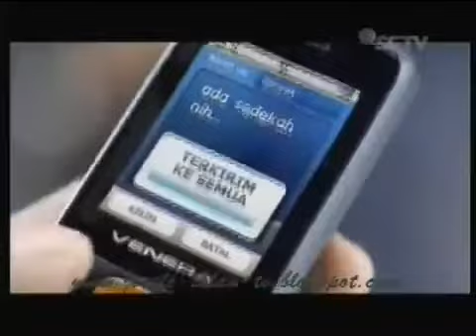Iklan XL Ampuh Versi Pembasmi Serangga Part 2